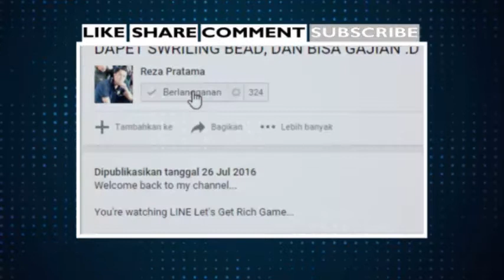NGETES DARK MUSE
You're watching LINE Let's Get Rich Game Video

Bye...